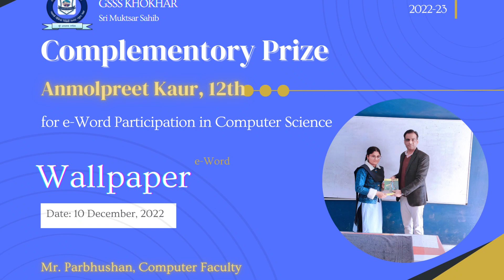Wallpaper | 29th Week Nov 2022 | e-Word of the Week | 2022-23 | GSSS KHOKHAR | Sri Muktsar Sahib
Type : e-Word
e-Word : Wallpaper
Week/Month/Year : 29th/Nov, 2022
Student: Anmolpreet Kaur
Class : 12th, 2022-23
Language (s): Punjabi
Subject : Computer Science
Video by :  Shinder & Gurpreet Kaur, 12th 2022-23
Guided by : Mr. Parbhushan, Computer Faculty
Block: Muktsar-2
Sri Muktsar Sahib, Punjab - India

ਇੱਕ ਵਾਲਪੇਪਰ ਜਾਂ ਬੈਕਗਰਾਉਂਡ ਇੱਕ ਡਿਜਿਟਲ ਚਿੱਤਰ ਹੈ ਜੋ ਇੱਕ ਕੰਪਿਊਟਰ, ਸਮਾਰਟਫੋਨ ਜਾਂ ਹੋਰ ਇਲੈਕਟ੍ਰਾਨਿਕ ਡਿਵਾਇਸ ਦੀ ਸਕਰੀਨ ਉੱਤੇ ਇੱਕ ਗ੍ਰਾਫਿਕਲ ਯੂਜਰ ਇੰਟਰਫੇਸ ਦੇ ਸਜਾਵਟੀ ਬੈਕਗਰਾਉਂਡ ਵੱਜੋਂ ਵਰਤਿਆ ਜਾਂਦਾ ਹੈ।  ਕੰਪਿਊਟਰ ਤੇ, ਵਾਲਪੇਪਰ ਆਮ ਤੌਰ ਤੇ ਡੈਸਕਟਾਪ ਤੇ ਵਰਤੇ ਜਾਂਦੇ ਹਨ, ਜਦੋ ਕਿ ਮੋਬਾਈਲ ਫੋਨ ਤੇ ਉਹ ਹੋਮ ਸਕਰੀਨ ਲਈ ਬੈਕਗਰਾਉਂਡ ਵੱਜੋਂ ਕੰਮ ਕਰਦੇ ਹਨ।

ਲਾਈਵ ਵਾਲਪੇਪਰ
ਲਾਈਵ ਵਾਲਪੇਪਰ ਉਹਨਾਂ ਲੋਕਾਂ ਲਈ ਕੁਝ ਮੂਵਿੰਗ ਆਬਜੈਕਟ ਜਾਂ ਨਿਰੰਤਰ ਦ੍ਰਿਸ਼ ਤਬਦੀਲੀ ਪੇਸ਼ ਕਰਦਾ ਹੈ ਜੋ ਐਨੀਮੇਸ਼ਨ ਦੀ ਚਮਕ ਨੂੰ ਪਸੰਦ ਕਰਦੇ ਹਨ। ਹਾਲਾਂਕਿ, ਇੱਕ ਪੋਰਟੇਬਲ ਡਿਵਾਈਸ ਵਿੱਚ, ਲਾਈਵ ਵਾਲਪੇਪਰ ਇੱਕ ਬੈਟਰੀ ਡਰੇਨ ਹੈ।

ਕੀ ਵਾਲਪੇਪਰ ਮੈਮੋਰੀ ਦੀ ਖਪਤ ਕਰਦਾ ਹੈ ?
ਹਾਂ, ਉੱਚ ਰੈਜ਼ੋਲਿਉਸ਼ਨ ਵਾਲੇ ਵਾਲਪੇਪਰ ਮੈਮੋਰੀ ਲੈਂਦੇ ਹਨ ਅਤੇ ਇਹ ਕੰਪਿਊਟਰ ਦੇ ਰੁਕਣ ਦਾ ਕਾਰਨ ਬਣ ਸਕਦੇ ਹਨ।  ਜੇਕਰ ਤੁਸੀਂ ਵਿੰਡੋਜ਼ ਦੁਆਰਾ ਸਿਫਾਰਿਸ਼ ਕੀਤੇ ਵਾਲਪੇਪਰ ਵਰਤਦੇ ਹੋ, ਤਾਂ ਕੰਪਿਊਟਰ ਜ਼ਿਆਦਾ ਮੈਮੋਰੀ  ਨਹੀਂ ਲਵੇਗਾ ਅਤੇ ਸਹੀ ਢੰਗ ਨਾਲ ਕੰਮ ਕਰੇਗਾ।

ਮੈਂ ਆਪਣੇ ਕੰਪਿਊਟਰ ਤੇ ਵਾਲਪੇਪਰ ਕਿਵੇਂ ਬਦਲ ਸਕਦਾ ਹਾਂ ?

ਆਪਣੀ ਡੈਸਕਟਾਪ ਬੈਕਗਰਾਉਂਡ ਚਿੱਤਰ ਬਦਲੋ

1. ਸਟਾਰਟ » ਸੈਟਿੰਗ » ਪਰਸਨਲਾਇਜੇਸ਼ਨ » ਬੈਕਗਰਾਉਂਡ ਚੁਣੋ।
2. ਸੂਚੀ ਵਿੱਚ ਤਸਵੀਰ, ਠੋਸ ਰੰਗ ਜਾਂ ਸਲਾਈਡ ਚੁਣੋ।

ਦਿਲਚਪਸ ਤੱਥ
ਵਾਲਪੇਪਰ, ਕੰਪਿਊਟਿੰਗ ਦੇ ਸੰਦਰਭ ਵਿੱਚ, ਉਸ ਖੇਤਰ ਦੇ ਪਿੱਛੇ ਚਿੱਤਰ ਨੂੰ ਦਰਸਾਉਂਦਾ ਜਿੱਥੇ ਮੀਨੂੰ, ਆਈਕਨ ਅਤੇ ਸ਼ਾਰਟਕੱਟ ਪ੍ਰਦਰਸ਼ਿਤ ਹੁੰਦੇ ਹਨ।  ਵਾਲਪੇਪਰ ਆਮ ਤੌਰ ਤੇ .jpeg ਜਾਂ .gif ਫਾਈਲ ਫਾਰਮੈਟ ਵਿੱਚ ਹੁੰਦਾ ਹੈ ਅਤੇ ਜ਼ਿਆਦਾਤਰ ਓਪਰੇਟਿੰਗ ਸਿਸਟਮਾਂ (OS) ਵਿੱਚ ਅਨੁਕੁਲਿਤ ਹੁੰਦਾ ਹੈ।

A wallpaper or background is a digital image used as a decorative background of a graphical user interface on the screen of a computer, smartphone or other electronic device. On a computer, wallpapers are generally used on the desktop, while on a mobile phone they serve as the background for the home screen.

Live Wallpaper
Live wallpaper renders some moving object or continuous scene change for people who like the glitz of animation. However, in a portable device, live wallpaper is a battery drain.

Does wallpaper consume memory?
Yes, High resolution wallpapers do take memory and they may cause freezing of computer. If you use wallpapers recommended by Windows, computer will not take much memory and will work properly.

How do I put a wallpaper on my computer?

Change your desktop background image

1. Select Start » Settings » Personalization » Background.
2. In the list, select Picture, Solid color or Slideshow.

Interesting Facts:
Wallpaper, in the context of computing, refers to the image behind the area where menus, icons and shortcuts are displayed. Wallpaper is usually in either a .jpeg or .gif file format and is customizable in most operating systems (OSs).
ਸ਼ਹੀਦ ਗੁਰਜੰਟ ਸਿੰਘ ਮੈਮੋਰੀਅਲ
ਸਰਕਾਰੀ ਸੀਨੀਅਰ ਸੈਕੰਡਰੀ ਸਮਾਰਟ ਸਕੂਲ, ਖੋਖਰ
ਸ੍ਰੀ ਮੁਕਤਸਰ ਸਾਹਿਬ, 152025